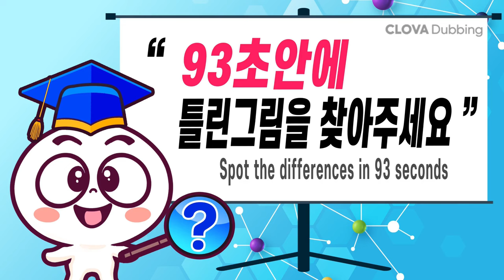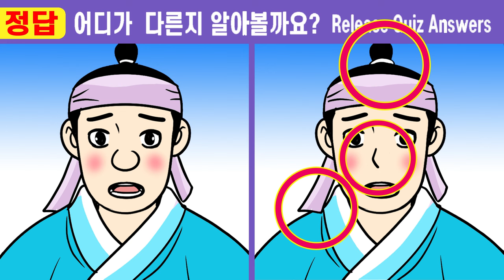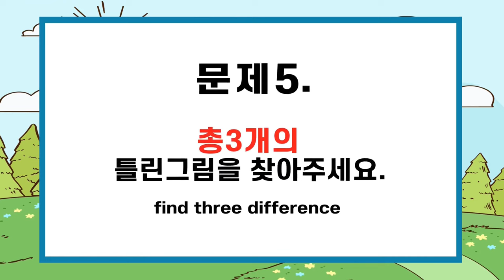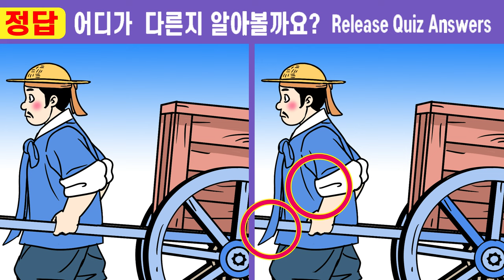#505【치매예방/다른그림찾기】✨1개도 못 찾는다면 치매위험!!ㅣ이걸 알고 했더니 집중력이 좋아졌어요ㅣ【치매예방/다른그림찾기/두뇌운동】구렁이처녀와 노총각 용석20화